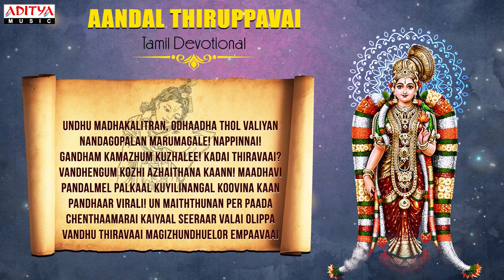Dhanurmasam Day -18 | Undhumadha Kalitran | Aandal Thiruppavai | Sulamangalam Sisters | Goda Devi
Listen To  Dhanurmasam Day -18 | Undhumadha Kalitran | Aandal Thiruppavai | Sulamangalam Sisters | Goda Devi

Dhanurmasam is Known as Maagazhi Month. As per The Tamil Calender.
Dhanurmasam 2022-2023 Starts on 16-December 2022 and Ends On 13th January 2023

Song Name : Undhumadha Kalitran -18
Album: Aandal Thiruppavai
Singers: Sulamangalam Sisters